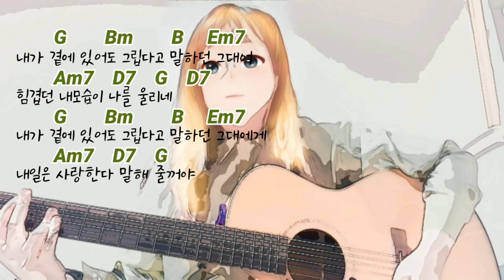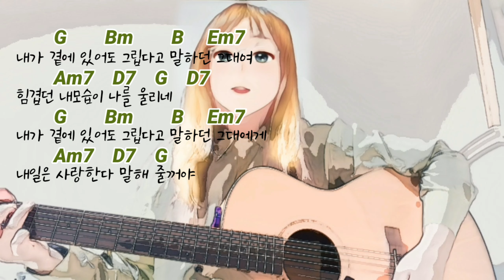종로에서 기타코드 가사 In Jongno/5월 Old Kpop 흘러간가요 remi J 통기타 커버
그렇게 떠나야만 했던 시간속에서
너를 보내기는 정말 싫었어
돌아서는 너의 슬픈 미소속에
사무친 그리움을 나는 알았어

회기로 향하던 쓸쓸한 플랫폼에서
서성이던 모습보이지 않고
허전한 빈공간 속을 걷고 있는
너의 모습 생각해 봤어

종로에서 5월
Cover by Remi J Unplugged 레미제이